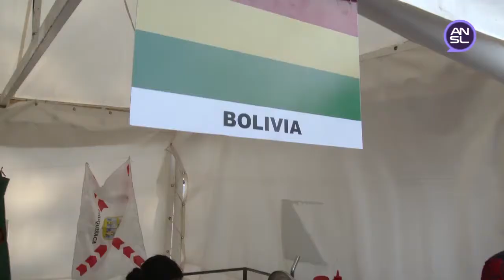DE SAN LUIS AL MUNDO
En la vecina provincia de San Luis, se vivió la quinta edición de la "Feria de las Colectividades". Una muestra de todas las naciones, con sus costumbres y comidas típicas se pudieron disfrutar en el Parque de las Naciones.